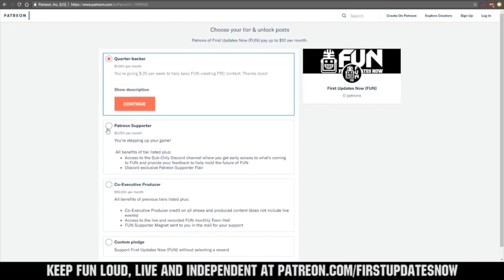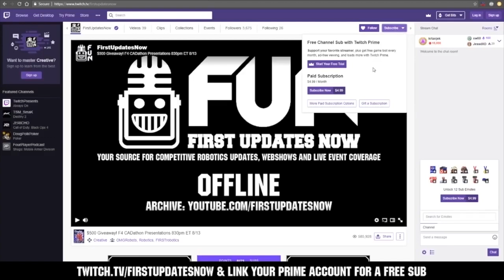Behind the Bumpers FRC5511 Cortechs Robotics 2019 Competition Season